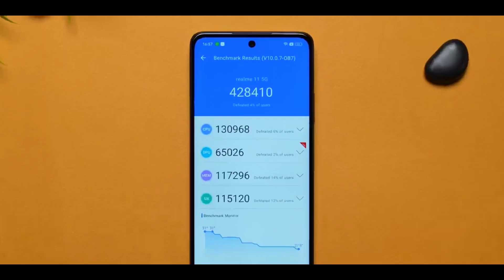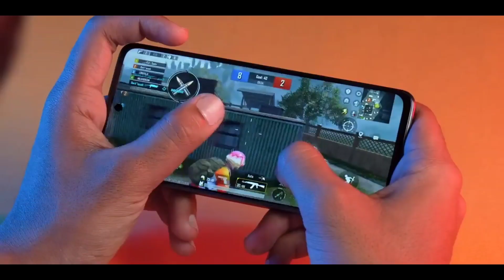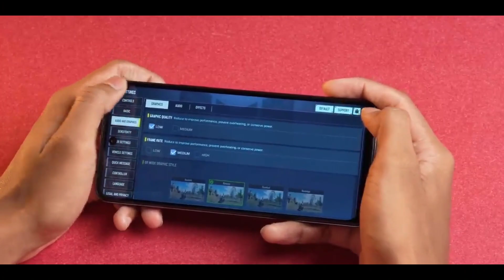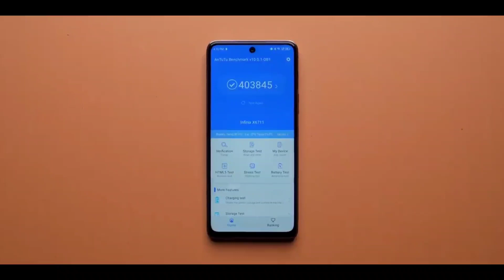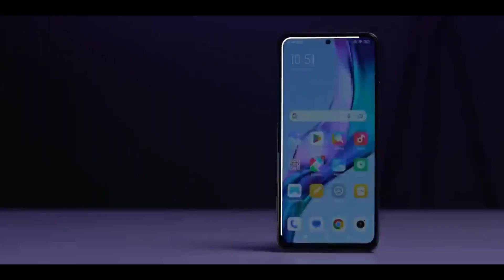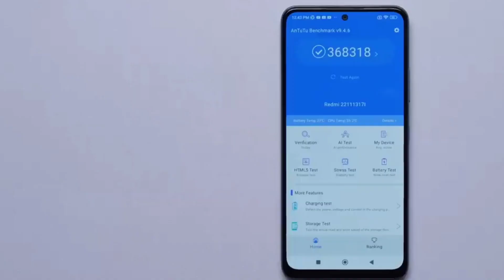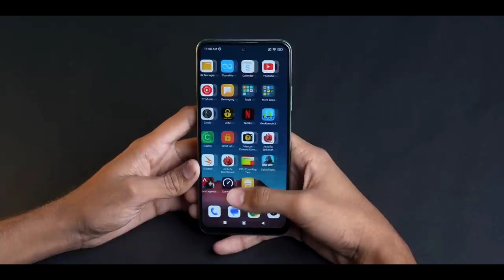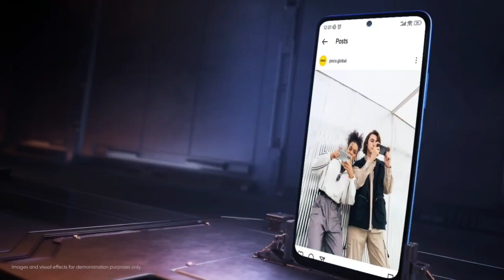Best Flagship ⚡ Smart Phone ⚡Under 15,000 | In Offer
Videos is  for educational purpose only. copyright disclaimer under section 107 of the copyright Act 1976, allowance is made for " fair use" for purpose such as criticism,news reporting,teaching scholarships,and research.fair use ina use permitted by copyright statute that might otherwise be infringing. Non-profit educational or parsonal use tips the balance in favor of